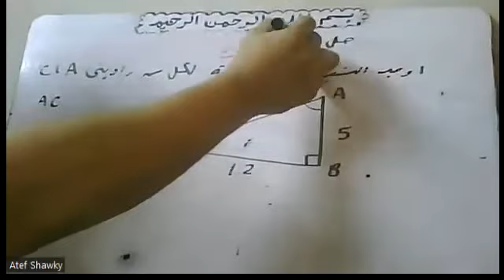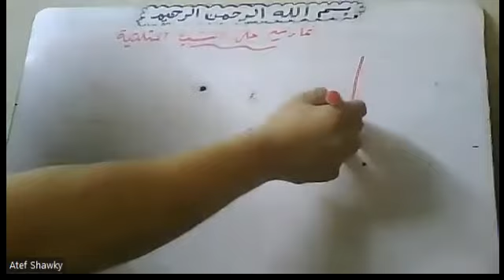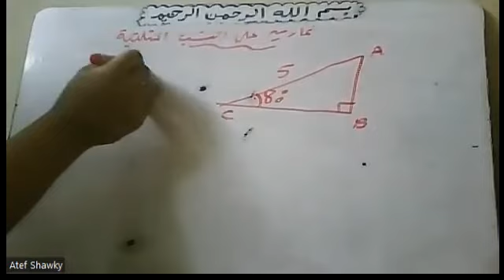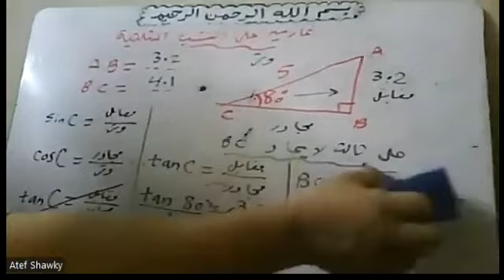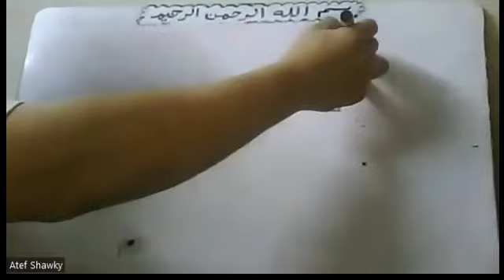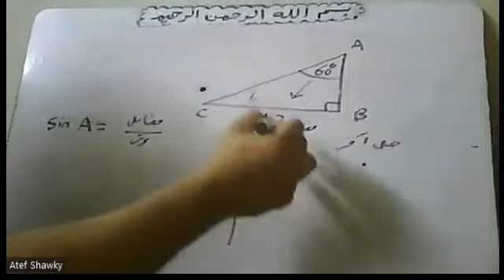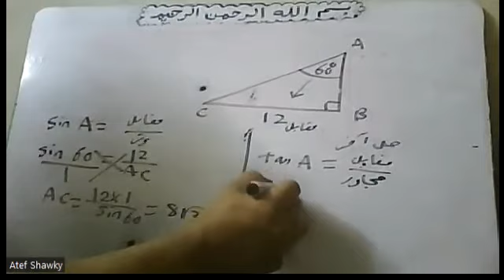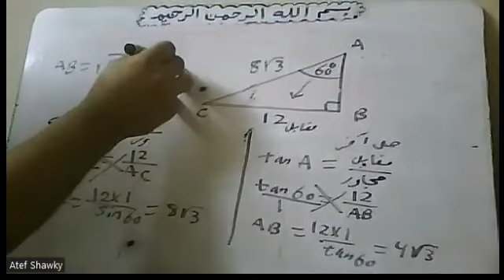2022 6 8 تمارين علي النسب المثلثية والزوايا الخاصة By Atef Shawky watsapp +20 01011362184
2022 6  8  تمارين علي النسب المثلثية والزوايا الخاصة   By Atef Shawky watsapp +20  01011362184